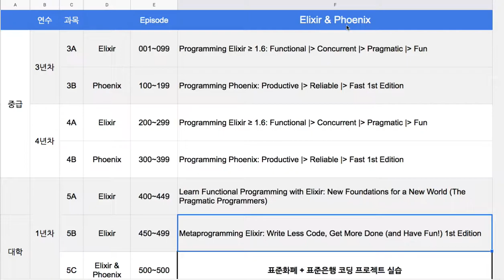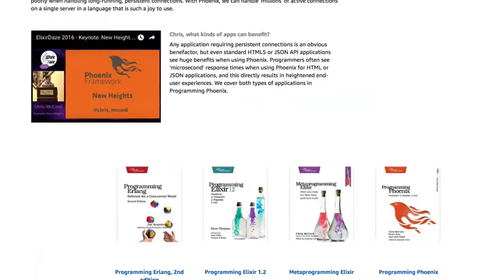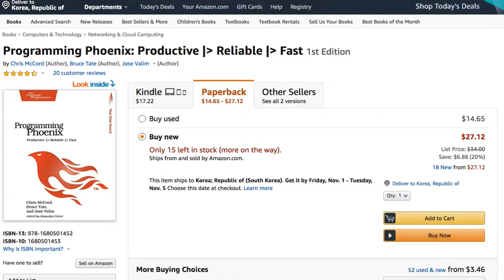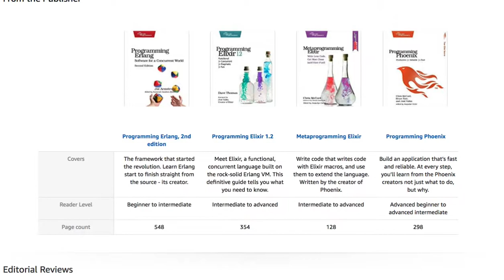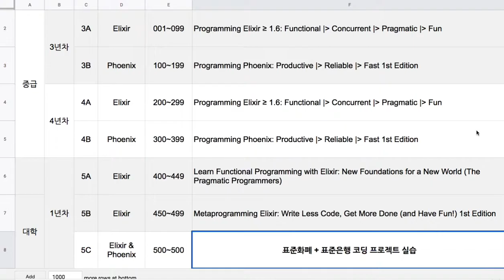[강좌 시리즈] 이상한 나라의 엘릭서(Named by raetam, Team Jupeter)